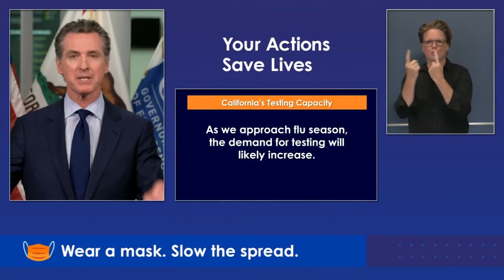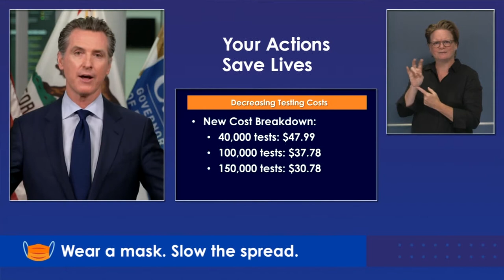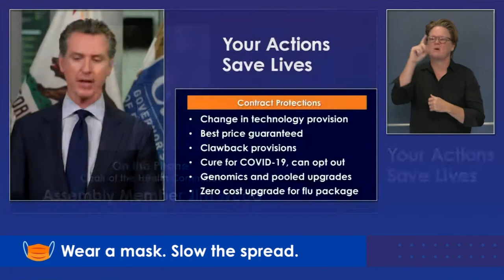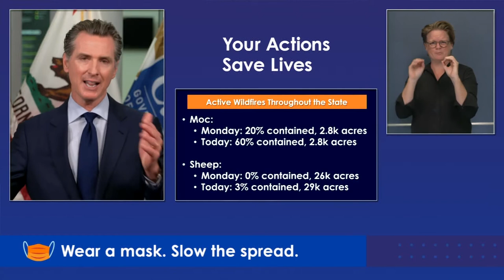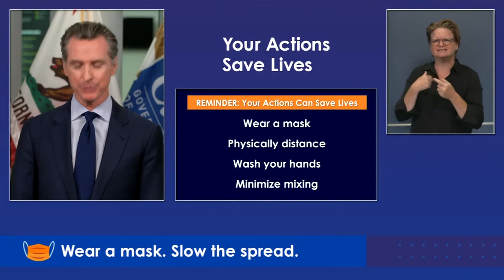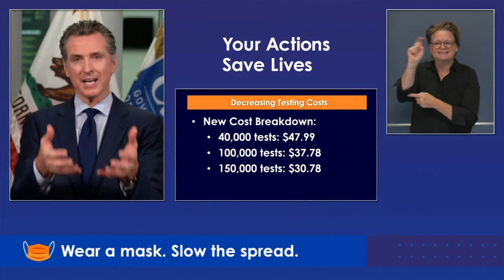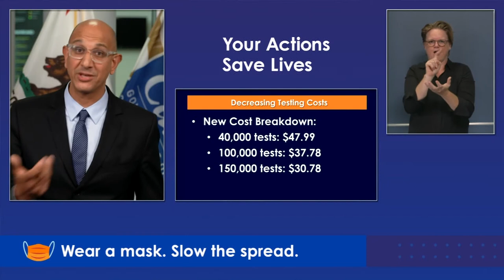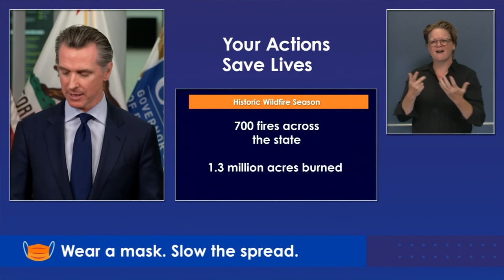El Gobernador Newsom Ofrecerá una Actualización Sobre los Incendios Forestales y el COVID-19